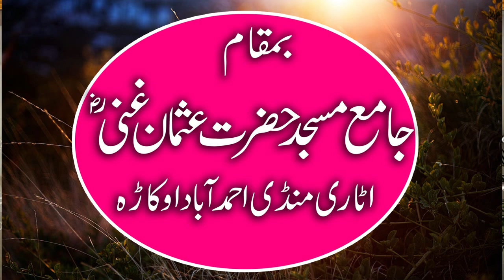Beautiful Kalam/Hafiz Muhsin Muhammadi/Sahne Mustafa(S.A.W /Shane Ali(RA)2020